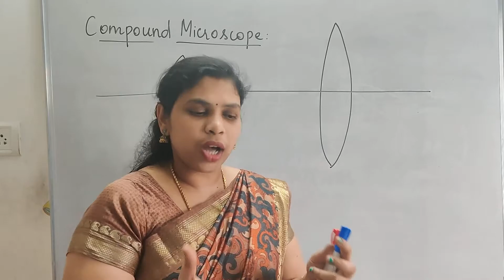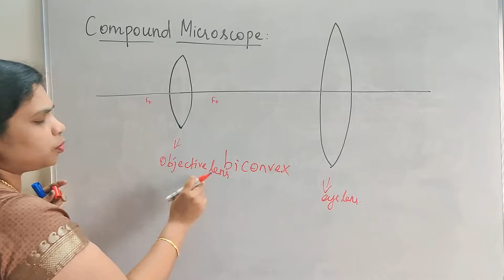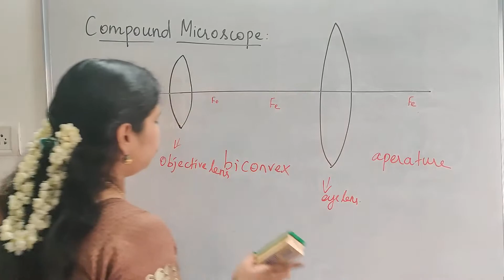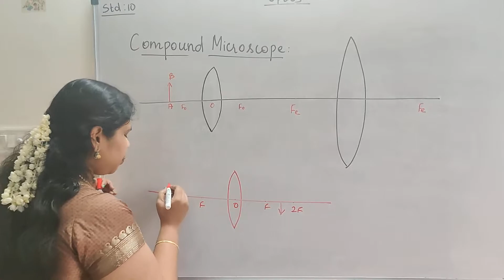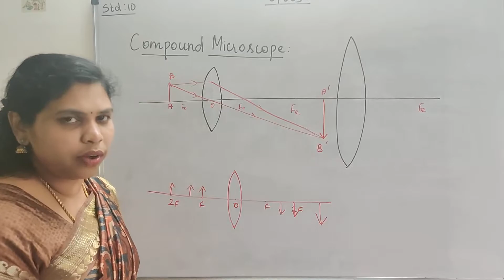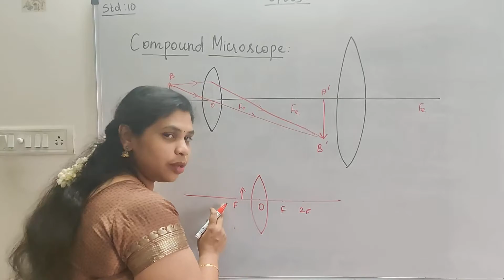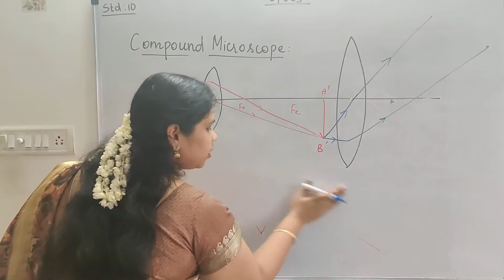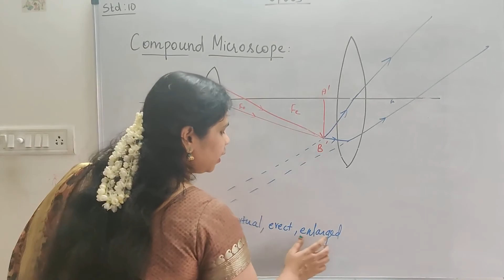COMPOUND MICROSCOPE |STD 10 PHYSICS| TAMIL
This video about construction and working of the compound microscope.